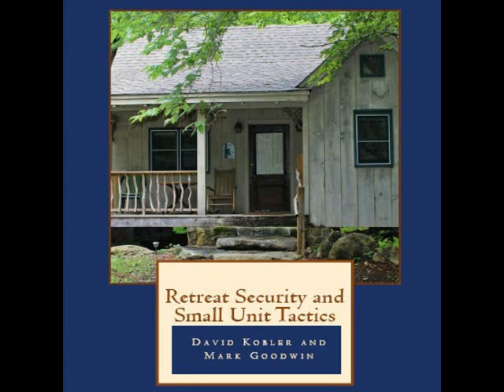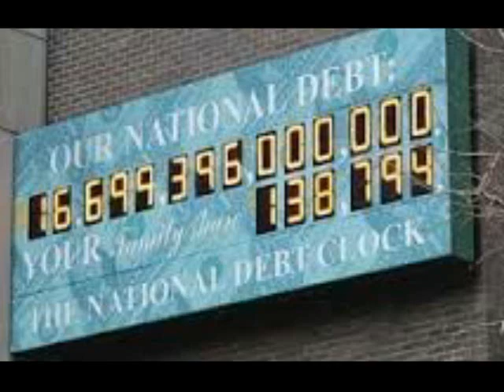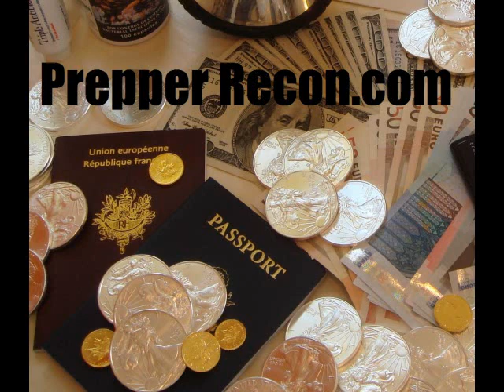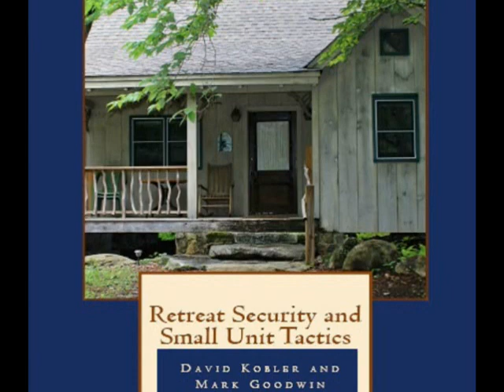Shemitah Food Production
My good friend, Farmer Steve stopped by the studio today to talk about how markets seem to be setting up for disaster this fall. As we’ve seen in Venezuela, Greece, Argentina and anywhere else that have experienced governmental or economic failures, when the currency disappears, so do food resources. Food storage is very important, but at some point, you need to be able to produce at least some portion of your dietary requirements. Farmer Steve offers great tips on food production and easy-to-grow crops that can help you feed yourself and your family.